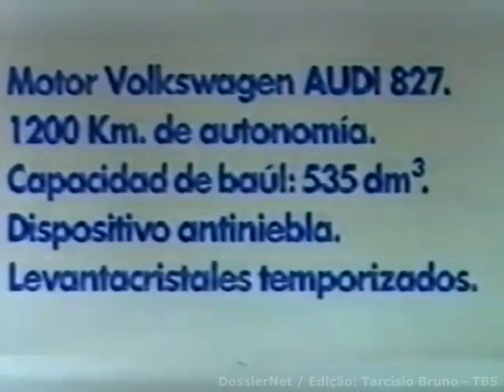Volkswagen Carat 2.0 - Argentina - 1989